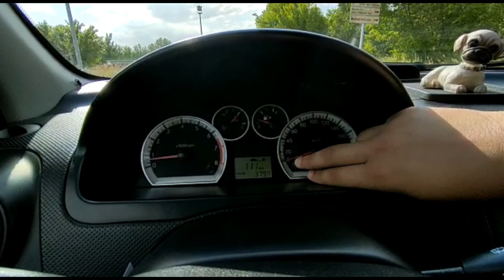Türkiye'de Tek!!! / Chevrolet Aveo 1.2 SE / Çıtır Modifiyeli / Gazlamalı / Artıları ve Eksileriyle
Bu videomuzda Berkant'ın 2011 model Chevrolet Aveo 1.2 SE aracını test ettik, kendimizce artılarından ve eksilerinden bahsettik.

Bu araç Berkant ve ailesinde 2011 yılından beri olan ve günlük kullanılan bir araç, kazasız ve bu kilometrede bir aracı ilanlarda göremedik ancak buna benzer bir aracı 190.000 ₺ ile 220.000 ₺ arasında araç bulabilirsiniz.